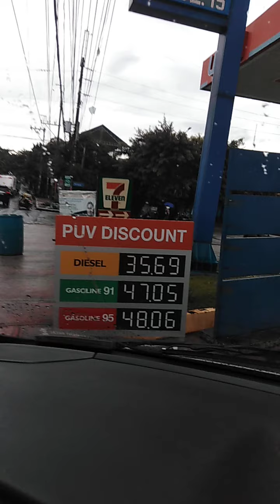UNI-OIL GAS STATION KALAYAAN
GAS PRICE UPDATE JULY 29 2020